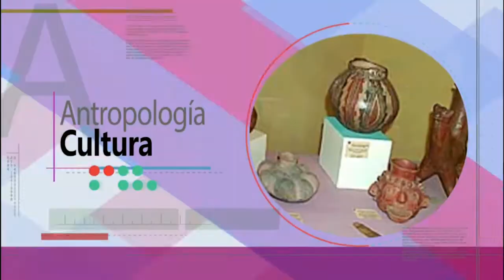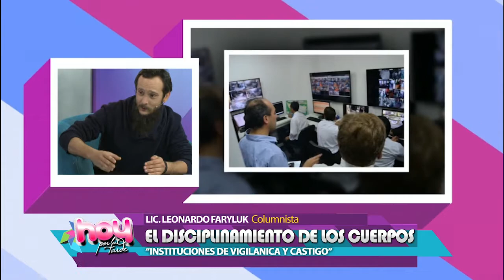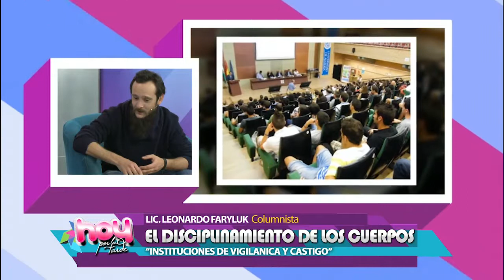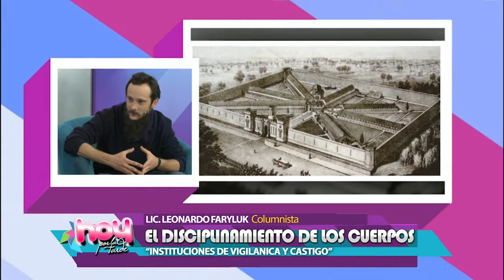08- 06- 2017 - LIC. LEONARDO FARYLUK - EL DISCIPLINAMIENTO DE LOS CUERPOS